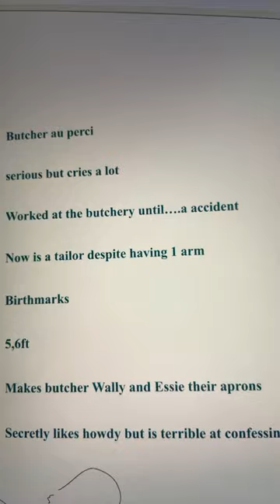Meet butcher au perci, he is now a serious fella!